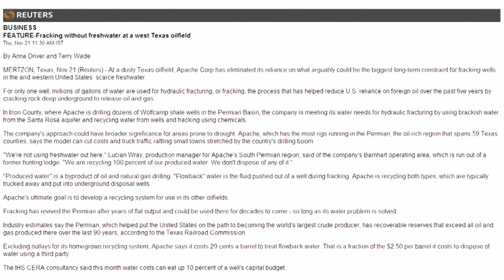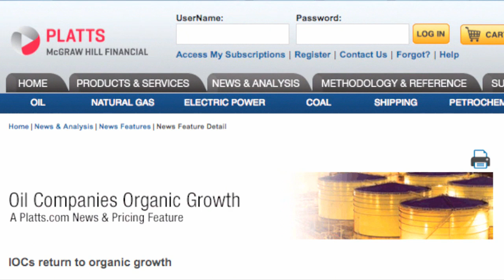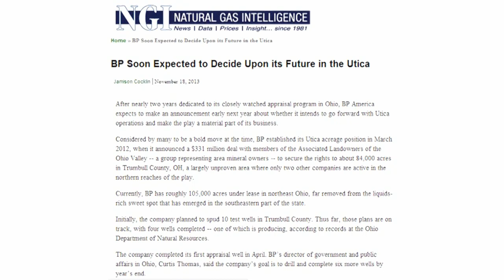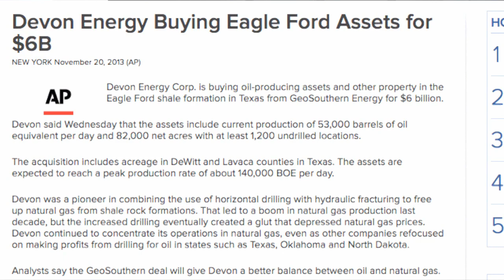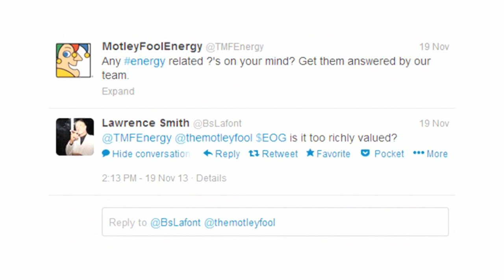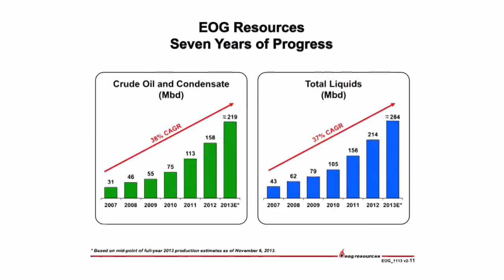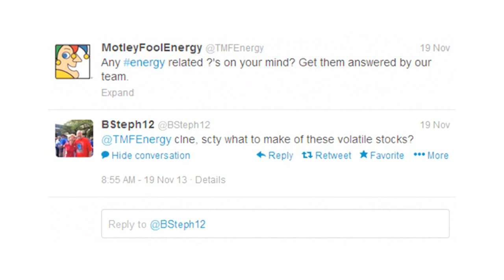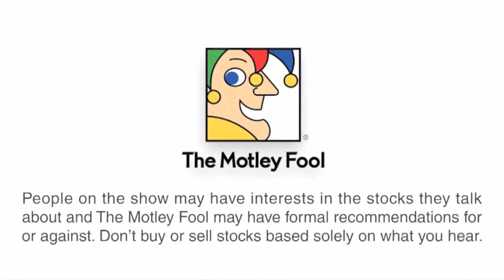Can Fracking Be Environmentally Friendly? | Digging for Value - 11/21/13 | The Motley Fool